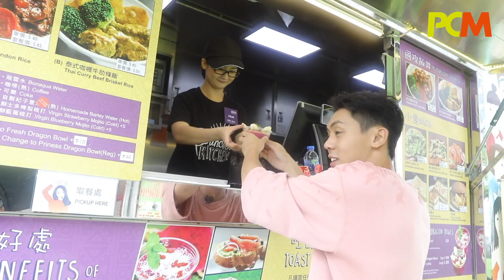$10 去電競音樂節有咩玩？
由今日 8 月 4 日至 6 日  ，一連三日在紅館內外將舉行香港首屆「香港電競音樂節」。除了紅館內的「英雄聯盟王者回歸世界邀請賽」要買額外門票觀賞外，大家只要付 $10 即可在場外的「 Festival Zone 」暢玩最新電競遊戲。當中有什麼值得大家留意的呢？